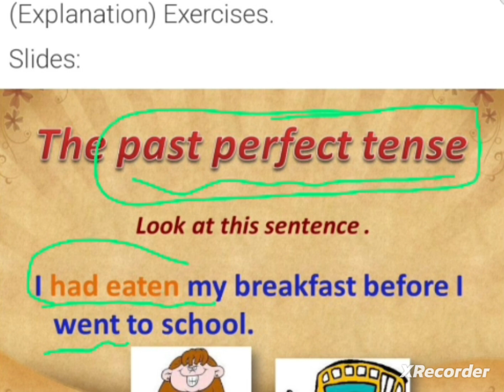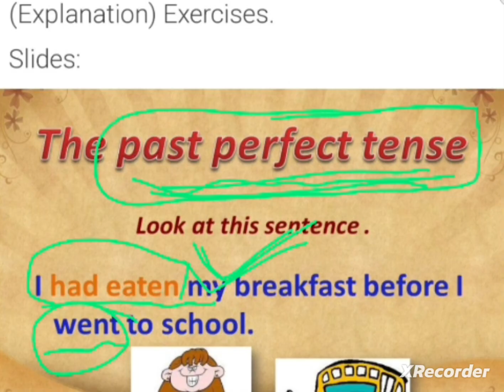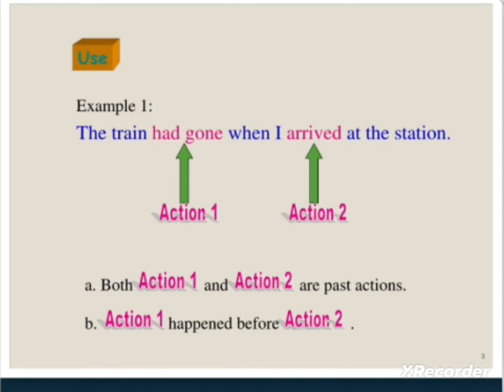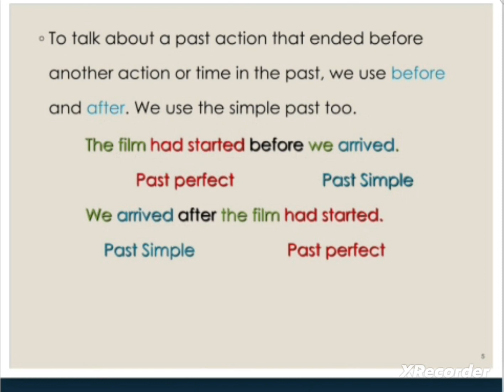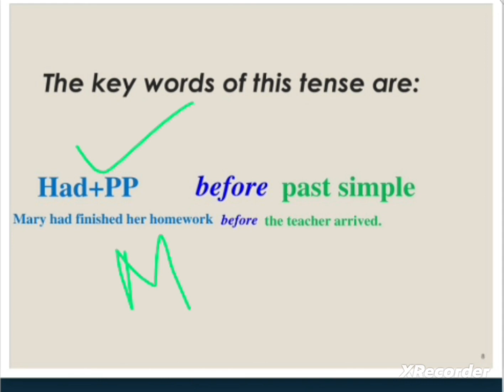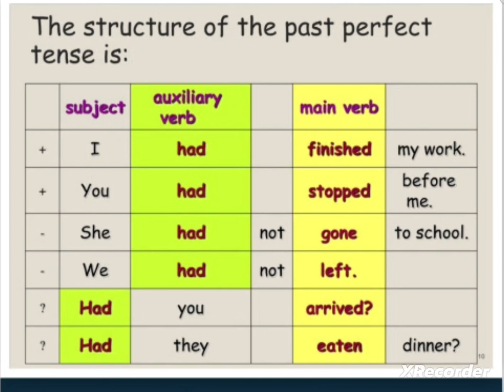Hurray 🙌🎉 Past perfect tense so easy 💯✅💯